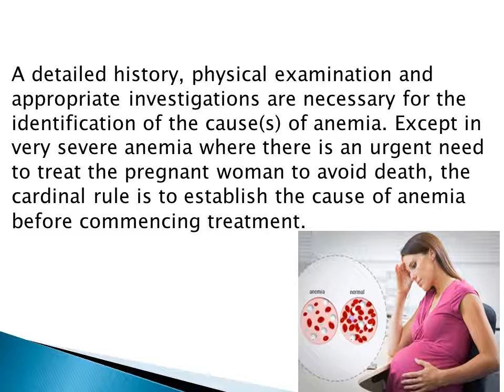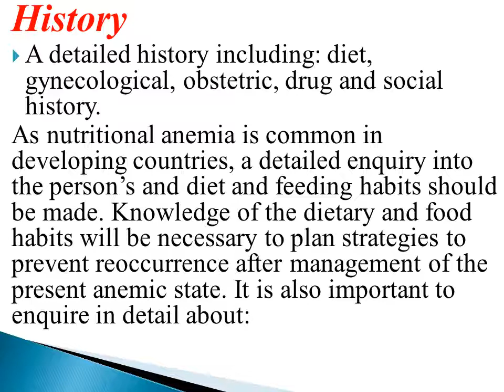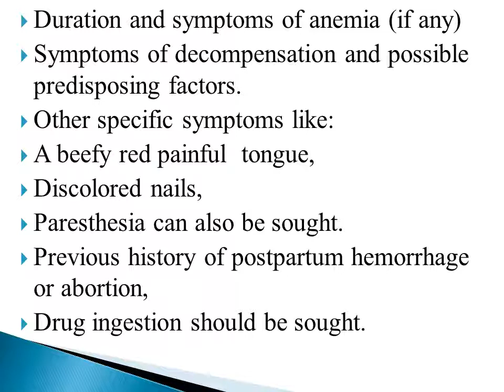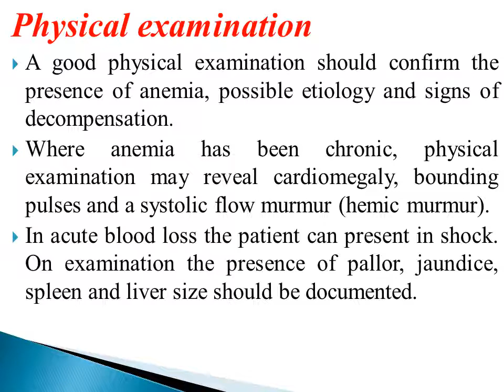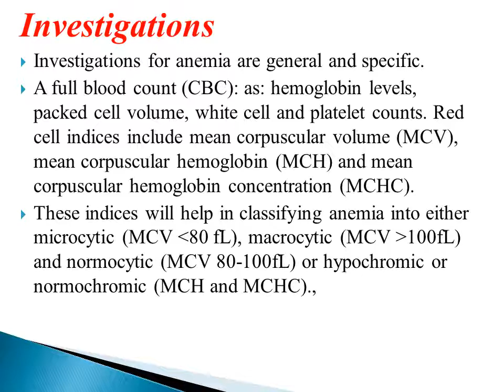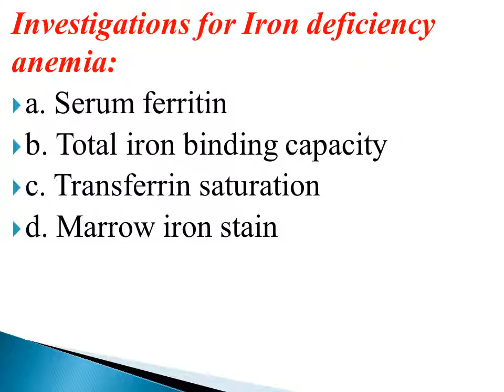Health assessment of anemia during pregnancy